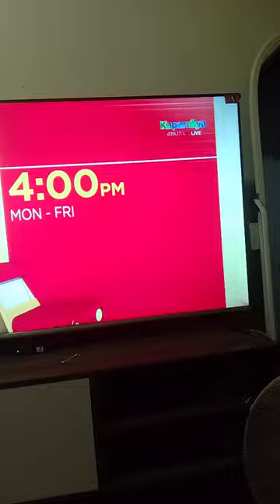Agua Bendita Promo 4:00 September 16-20